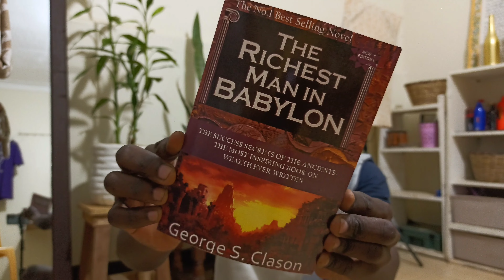living Alone in Kampala 🇺🇬, cooking,new book + building new habits |vlog mas 4